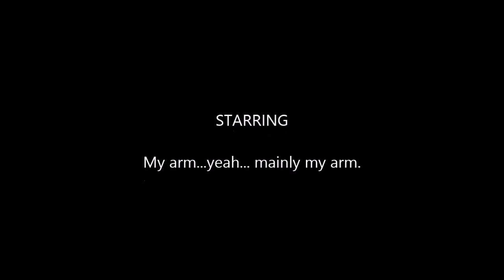🌼Making Easter Egg Cold Process Soap🌼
I found this cute Easter egg mold at Walmart and bought two. I love how the colors came out even though at first I didn't think it was going to work due to a thick soap batter. I loved the scent and used this again to create my Bathtub Mermaid Soap.